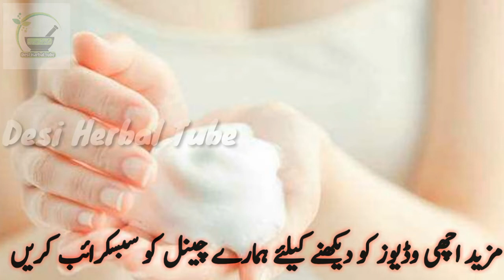Skin Whitening Home Remedies | Face Tips | Home Remedies For Fair Skin | Skin Beauty Tips